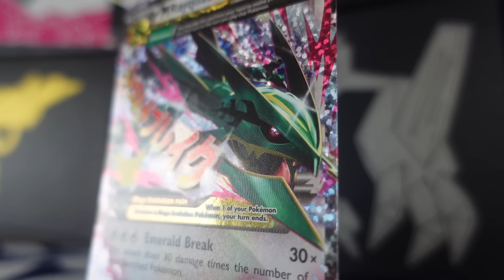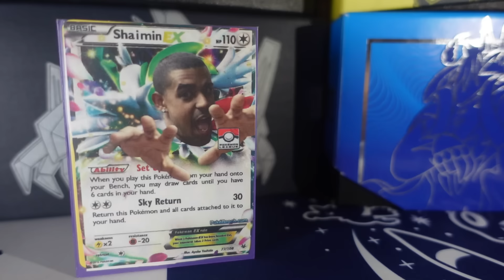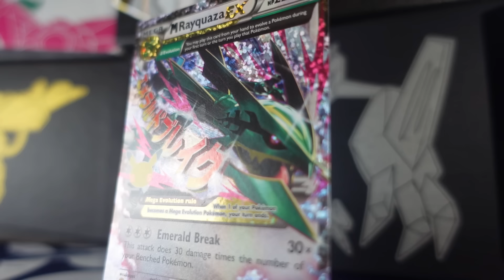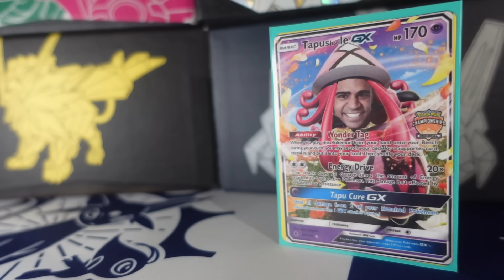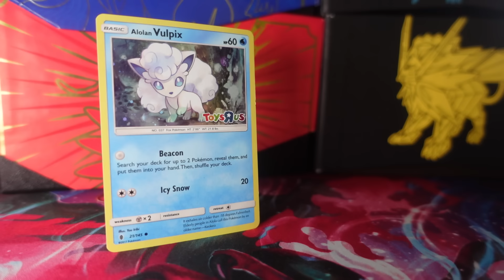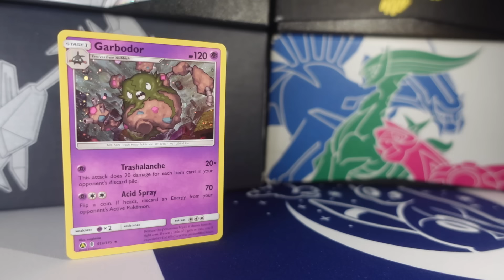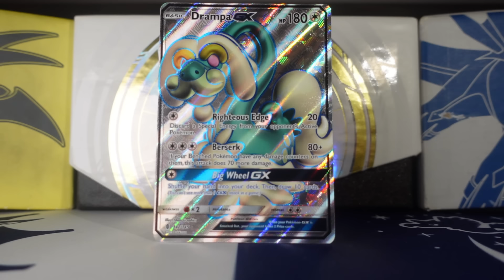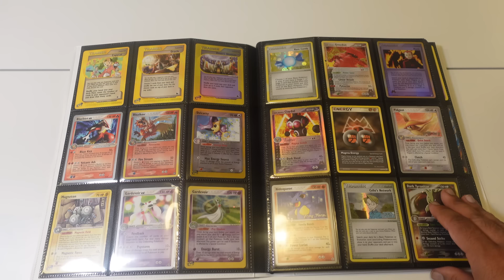The $0.15 Card That Changed Pokémon Forever.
The Pokemon TCG has a long and rich history and today we are going to look at the story of how a cheap budget bulk card changed pokemon tcg history forever.

Floating Cards Template - twitter- LukeLune

Ignore this its just for the algo